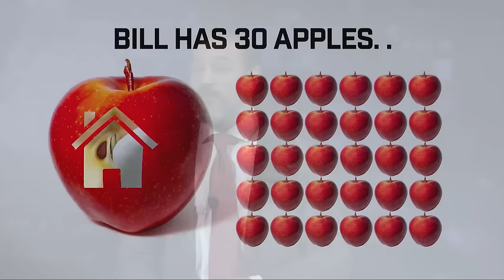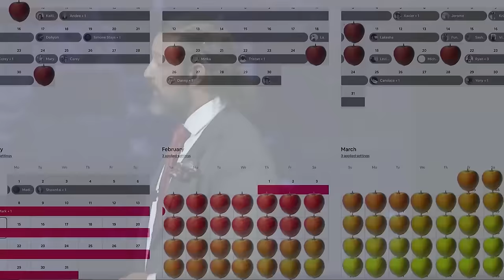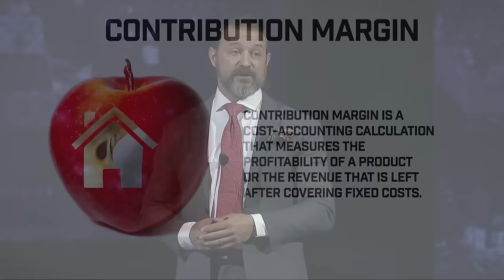Genius Airbnb Advice for 42 Minutes Straight..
Sean Rakidzich gave a speech at STR wealth Conference in 2024 in front of 2500 airbnb hosts and short term rental operators. This 40 minute presentation is the cutting edge of airbnb pricing strategy and booking strategy for short-term rentals.  These techniques can get you more bookings and help you reach 100% occupancy on you listing. For the first time ever I teach how to use airbnb rulesets to control pricing and length of stay to get 100% occupancy any month of the year.

Seriously, it's awesome. + You'll get one of my Ebooks for free.

Here are my (150)  5-STAR reviews as a coach